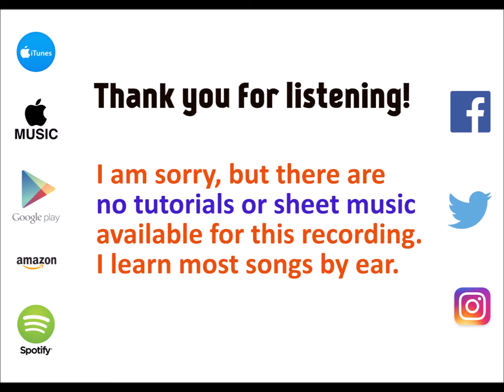I'm Fine ⬥ BTS 🎹 cover by Molotov Cocktail Piano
► "MCP Performs BTS: Love Yourself 結 Answer" by Molotov Cocktail Piano is available at all major streaming services and digital stores. to listen to this album on the service of your choice.

► This album includes piano renditions of ⬥ Euphoria ⬥ Trivia 起: Just Dance ⬥ Serendipity ⬥ DNA ⬥ 보조개 (Dimple) ⬥ Trivia 承: Love ⬥ Her ⬥ Singularity ⬥ FAKE LOVE ⬥ 전하지 못한 진심 (The Truth Untold) ⬥ Trivia 轉: Seesaw ⬥ Tear ⬥ Epiphany ⬥ I'm Fine ⬥ IDOL ⬥ Answer: Love Myself ⬥ Magic Shop ⬥ Best of Me ⬥ Airplane Pt. 2 ⬥ 고민보다 Go (Go Go) ⬥ Anpanman ⬥ MIC Drop ⬥